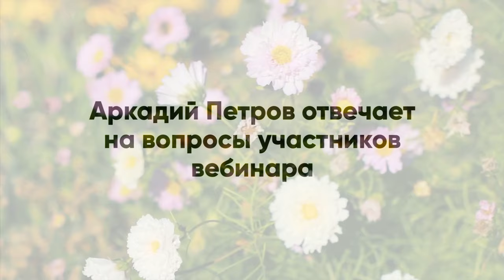Ответы на вопросы, август 2020/ часть 2